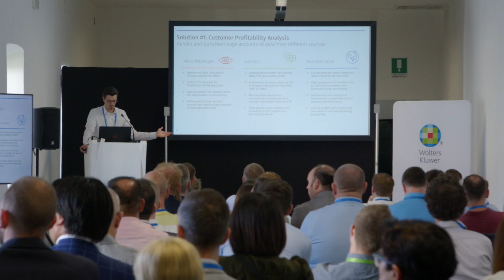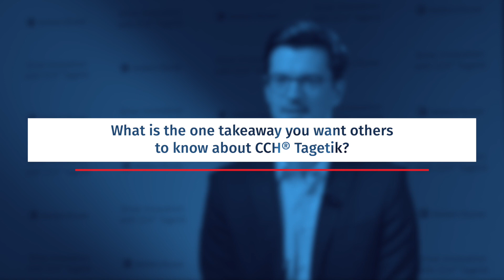CCH® Tagetik's Role in Transforming Wepa's Forecasting Process | Interview with Wepa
📊 Experience the powerful impact of CCH® Tagetik on Wepa's business strategies. 📊
In this captivating interview, explore how CCH® Tagetik's flexibility allowed Wepa to break free from manual processes, unleashing new potential for growth and innovation. Dive into the success stories, process savings, and faster cycle times achieved through CCH® Tagetik's invaluable partnership with Wepa. Discover how the platform has become a true game-changer for the company's financial operations. 💡